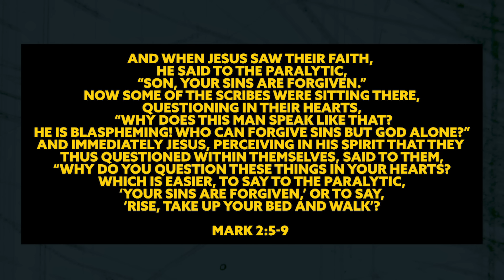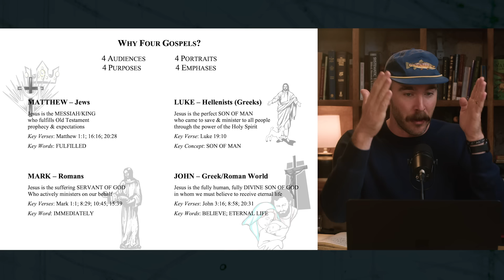Bart Ehrman Calmly DEBUNKED With Scripture & Logic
In this video, Bart Ehrman & Peter J Williams discuss what Ehrman calls a "developmental view" of the 4 Gospels, that is, the idea that Jesus' claims of divinity were added to the later gospels but did not exist in the gospel of Mark. His ultimate point is that Jesus did not believe Himself to be, nor ever claim to be, God. This turns out to be a really interesting discussion and a useful example of the philosophical presuppositions of modern scholarship. And yes.. Ehrman's argument is refutted... Enjoy!